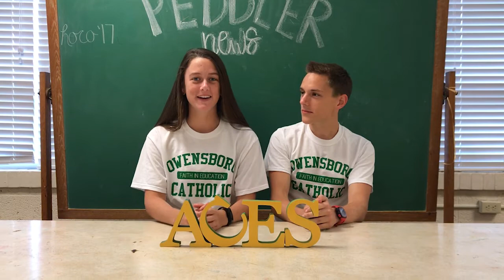The Peddler News: S1 E2